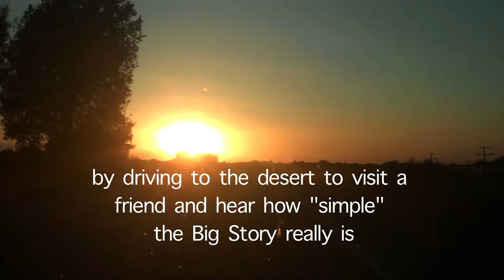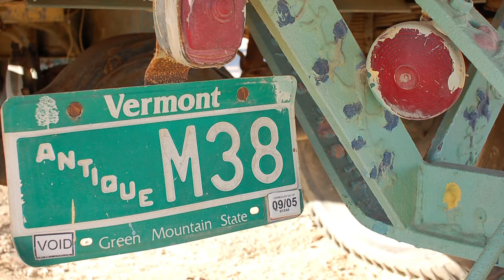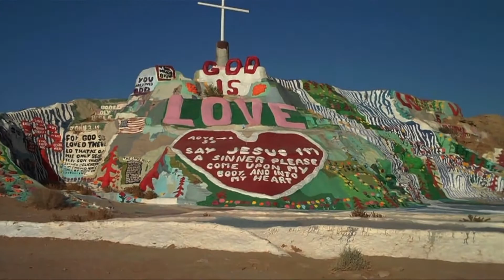Into the Wild (sort of)